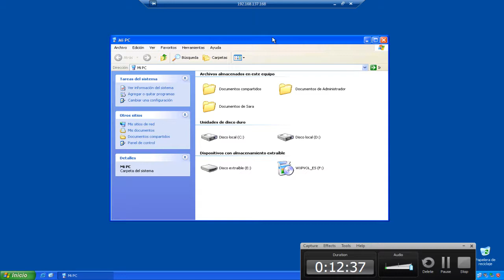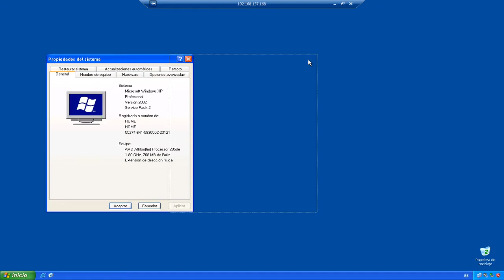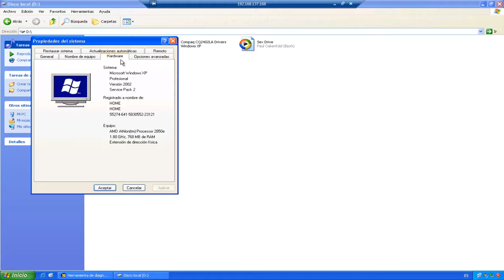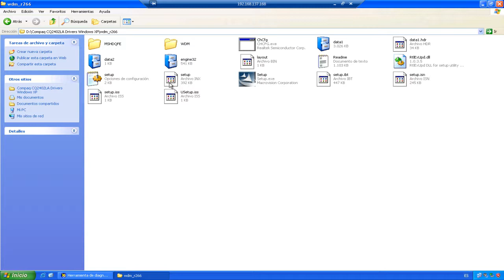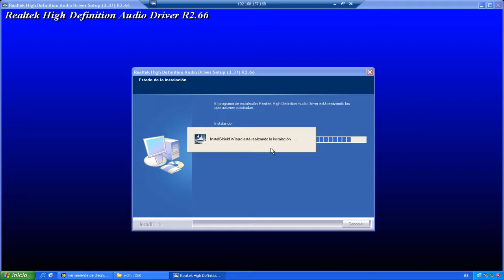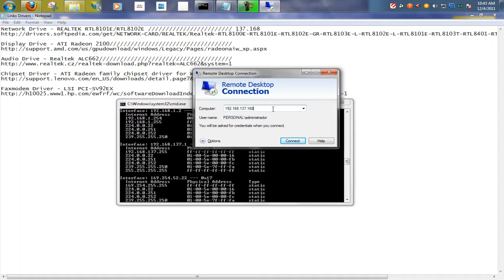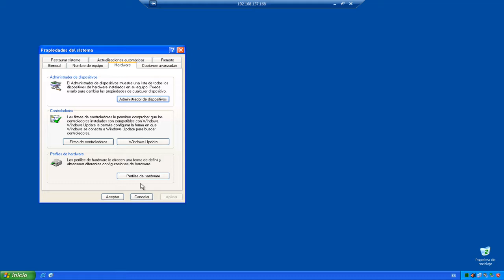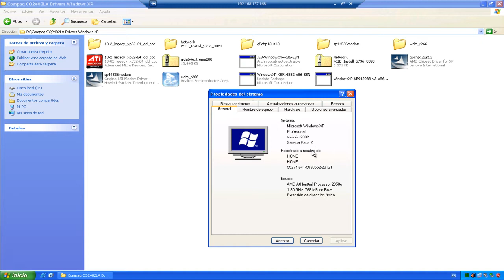Downloading & Installing Drivers Compaq CQ2402LA under Windows XP SP2 (Part 2)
Compaq, AY559AA-ABM, AY559AA, Windows XP Professional
Network Drive - REALTEK RTL8101E/RTL8102E 137.168

Chipset Driver - ATI Radeon family chipset driver for Windows XP//

Thanks for watch (: